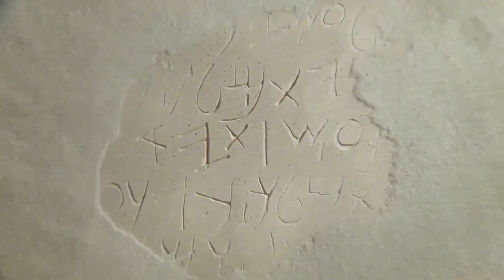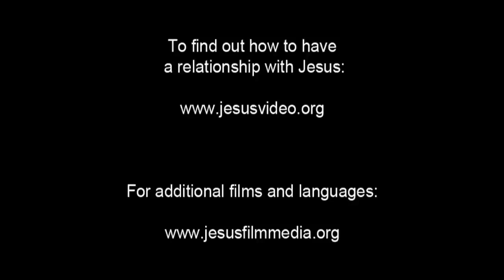Spanish, Latin American - Very Very Good News! ROMANOS! Romans 10 Verse 9 - Risen Jesus Saves!(1)